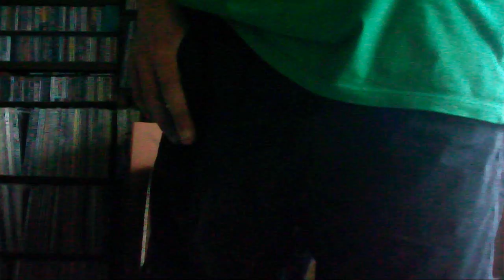FAIL!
► Morsie Informacje ◄